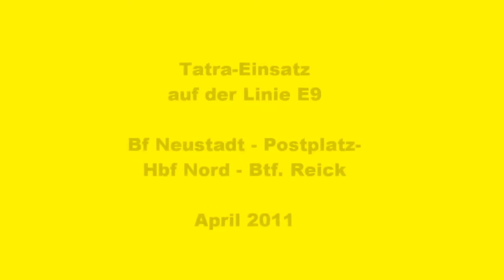Tram Dresden - Tatra auf Li E9 (April 2011)